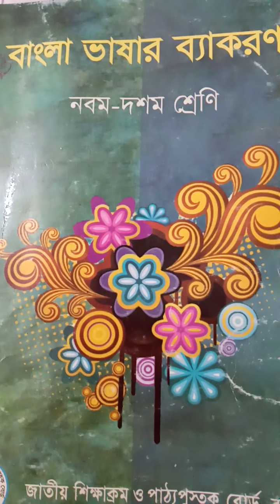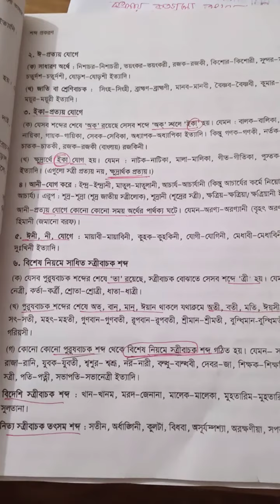৯ম-১০ম শ্রেণি-বাংলা ২য়(পুরুষ ওস্ত্রীবাচক শব্দ)খালেদা বেগম